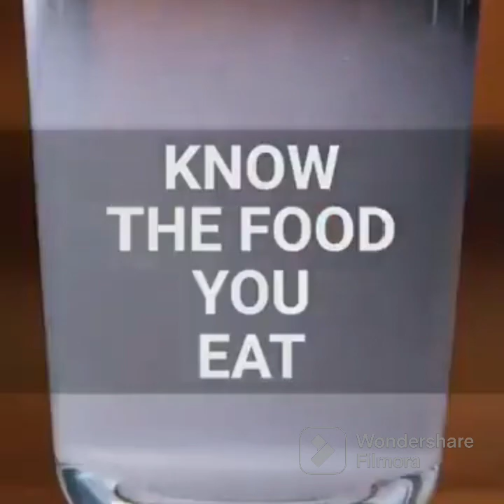Properly check before anything to eat